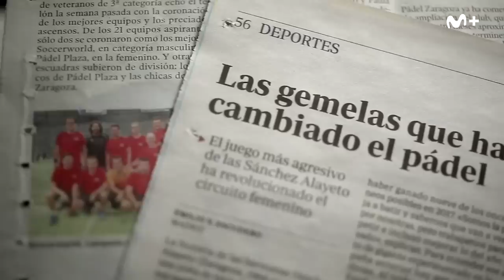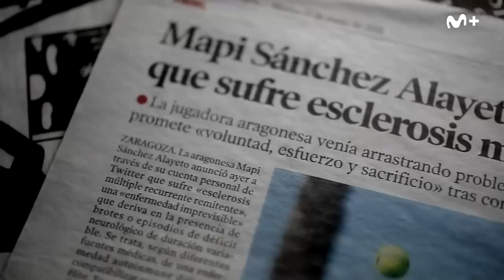Informe Plus+: Las gemelas atómikas | Movistar Plus+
María José y María Pilar, Majo y Mapi, son dos hermanas mellizas que revolucionaron el mundo del pádel con un estilo hiperagresivo que les convirtió en la pareja número uno del mundo durante cuatro años. Un dominio que les valió el sobrenombre de las gemelas atómikas. En 2021 Mapi tuvo que abandonar un torneo por culpa de unas molestias que derivaron en falta de sensibilidad en las piernas. Fue ella misma la que, a través de Twitter, comunicó su diagnóstico: esclerosis múltiple recurrente remitente, una enfermedad a la que popularmente se le conoce como la de las mil caras por su imprevisibilidad y falta de tratamiento. Mapi sigue jugando al más alto nivel superando los brotes que van apareciendo, pero consciente de que una carrera de éxito puede acabarse en cualquier momento.

Ahora, disfruta de todos estos contenidos y muchos más de una manera muy fácil, por muy poco y seas del operador que seas a través de la oferta de Movistar Plus+ Lite.